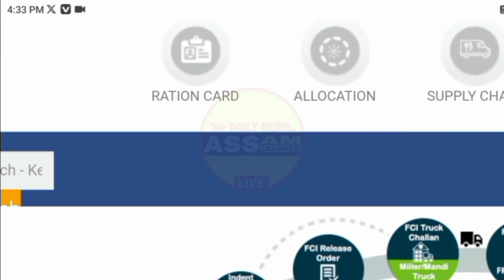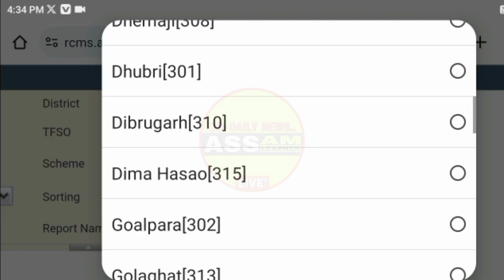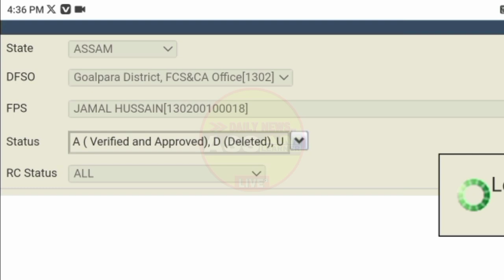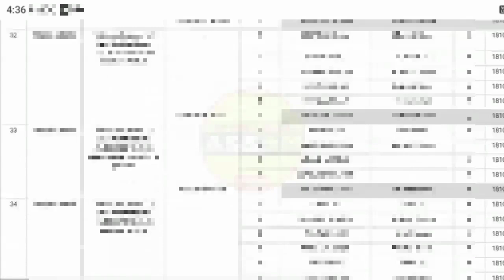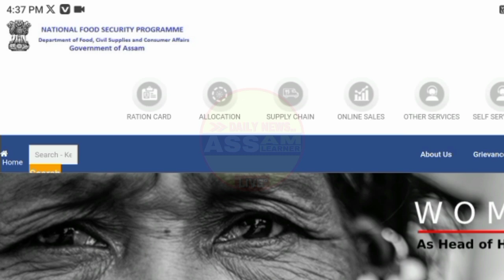ৰেচন কাৰ্ডৰ নতুন লিষ্ট আহিগল ২০২৪ || How To Check Ration Card New List 2024 Assam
ৰেচন কাৰ্ডৰ নতুন লিষ্ট আহিগল ২০২৪ || Ration Card New List 2024 Assam || How To Check Ration Card New List 2024 Assam

Ration Card Holder New List 2024 Assam. How To Check Ration Card New List 2024 Assam. Assam Ration Card New List 2024. How To Check Name In Ration Card Assam. Ration Card List 2024 Assam. Assam Learner